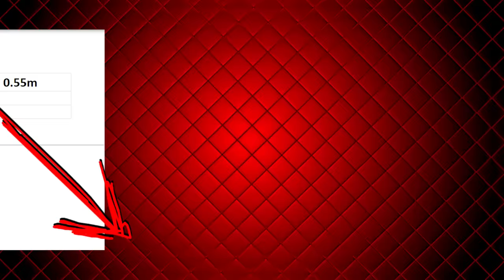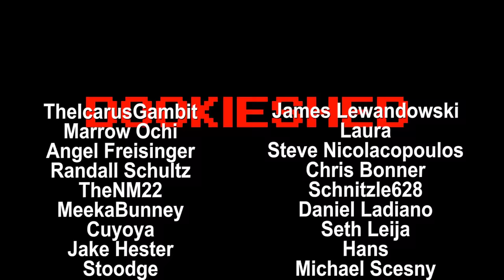The Best MegaMan Game You've Never Played!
Or maybe you have.
Dookieshed gives his review of MegaMan ZX, a game he recently played for MegaMan March! It really is a great MegaMan game and it's totally worth checking out!

dookieshed on Facebook!

dookieshed on Twitter!

dookieshed on Instagram!

Intro/outro music: Mega Man 2 Nuclear Flash by zircon, Sixto Sounds